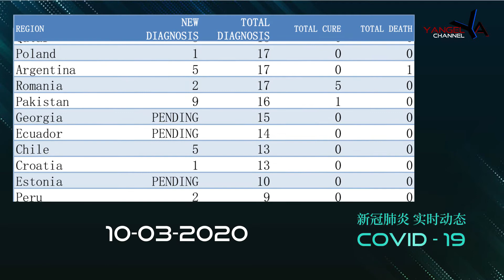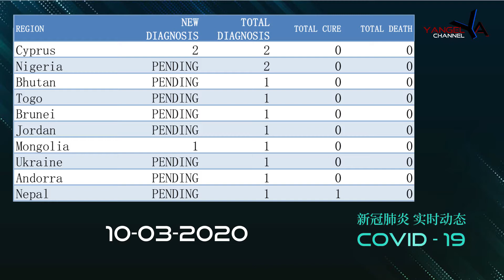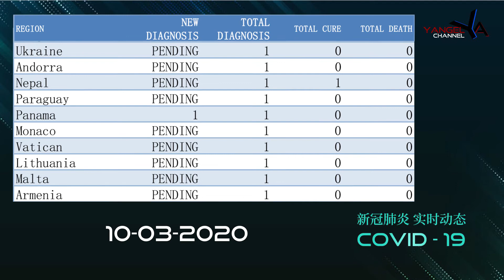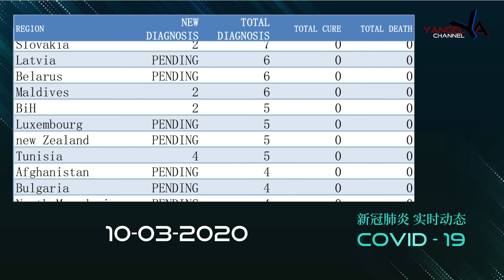COVID19 CORONAVIRUS GLOBAL STATISTICS(10-03-2020)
The second wave of new crown virus,
Please prepare for prevention. Wear masks and wash your hands diligently.
In the meantime, try to reach as few people as possible. If you find yourself having symptoms,
For those around you, please go to the hospital for an examination immediately.

We have compiled global data to make it easier for everyone to understand the real-time situation.